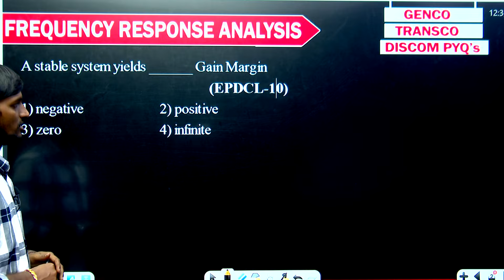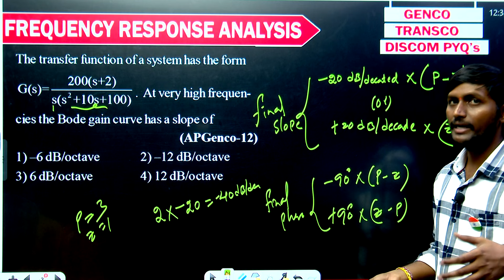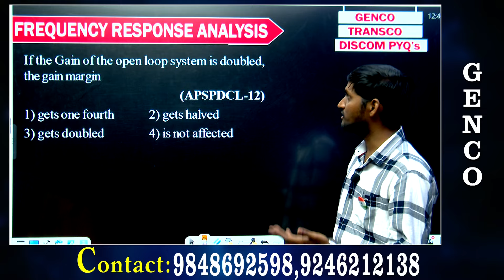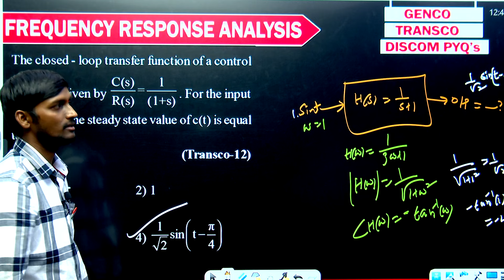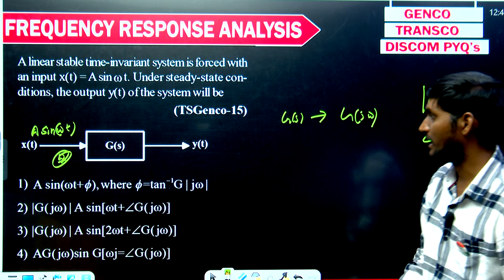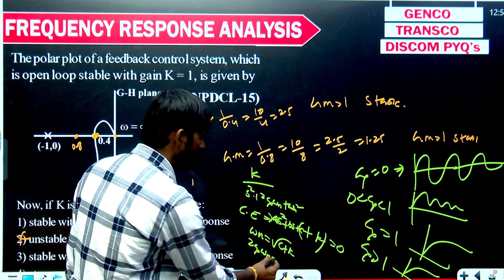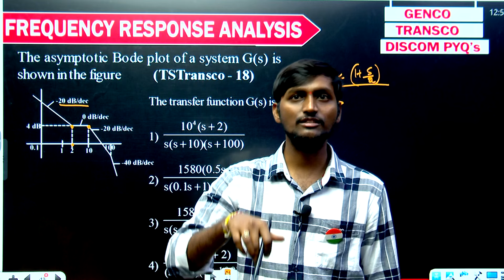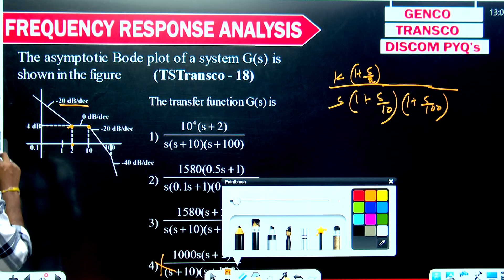Transco - Discoms - Genco Control Systems Previous bits Saimedha koti hyd